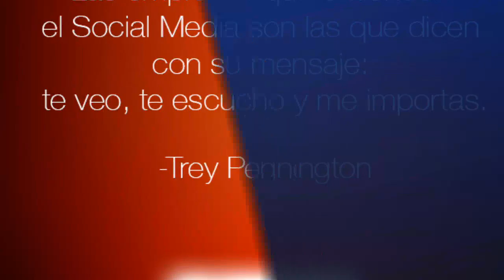Redes sociales en León - Twistter Agencia Digital - InfoIsInfo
En Twistter trabajamos con autentica pasión.

*Generamos estrategias personalizadas, construimos tu comunidad, creamos contenidos atractivos y medimos los resultados.
*Posicionamos tu marca, fidelizamos a tus clientes y generamos mayores ventas.

En Twistter no tenemos fronteras, aceptamos los retos, creamos experiencias, dejamos huella y lo más importante posicionamos tu marca.

Somos un remolino de ideas que logran conectar a tu empresa con tus consumidores.

“Donde hay una empresa de éxito, alguien tomó
alguna vez una decisión valiente.” 'Peter Drucker'

“Por alguna razón las personas prestan más atención al
precio que al valor. el precio es lo que se paga, pero valor es lo que se
obtiene a cambio.”

'Warren Buffett'
“El 90% porciento del éxito se basa
simplemente en insistir.”

'Woody Allen'

“La innovación es lo que distingue al
líder de sus seguidores.”

'Steve Jobs'
“Las oportunidades grandes nacen de
haber sabido aprovechar las pequeñas.”

'Bill Gates'
“Las empresas que crean el futuro hacen más que tratar de
satisfacer a su cliente y ganárselo a sus competidores: constantemente lo
deslumbran”

'Gary Hamel'

“La única manera de hacer un trabajo genial es amar lo que haces.
si no lo has encontrando, sigue buscando. no te detengas.”

'Steve Jobs'

Publicidad Digital. Promovemos tu marca en los mejores medios publicitarios.
  Facebook Ads. Publicidad en la mayor red social del mundo
  Google Adwords, Que tus clientes te encuentren en Google.
  Anuncios Gráficos. Tu marca en los mejores portales Web.

Diseño Web. Creamos tu página web para posicionar tu marca y llevarla al éxito.
   Paginas Web que te ofrecen resultados: !Vender Más!
Diseño Web ProfesionalDiseño web para móviles
Tiendas Virtuales /Comercio electrónico...
SMS MAX. Hazle llegar mensajes de texto a tus clientes con noticias, promociones y mucho más.
   Hazle llegar la información a tus clientes en su celular
   100 millones de usuarios de celular en México.

TWISTTER "Un remolino de ideas"

TE OFRECEMOS TODA UNA GAMA DE SERVICIOS PARA QUE TU EMPRESA TENGA UNA PRESENCIA SÓLIDA EN INTERNET.

Redes SocialesDiseño WebPublicidad DigitalSMS MaxNO TE ENREDES CON LAS REDES, DÉJALO A LOS EXPERTOS.